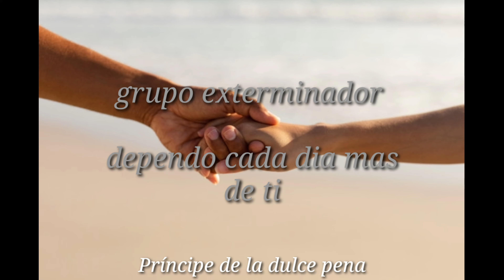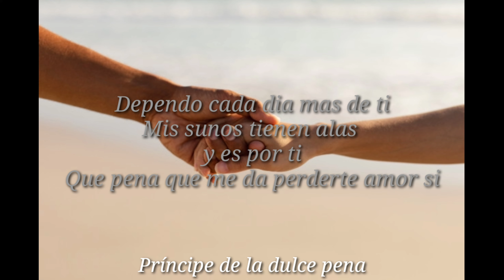grupo exterminador - dependo cada día más de ti letra